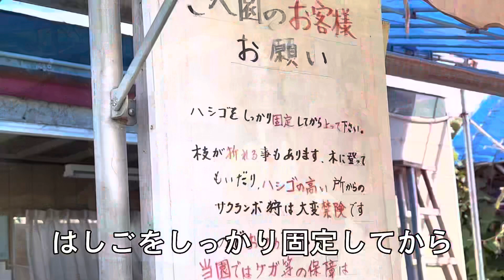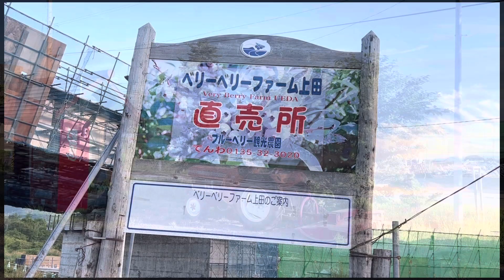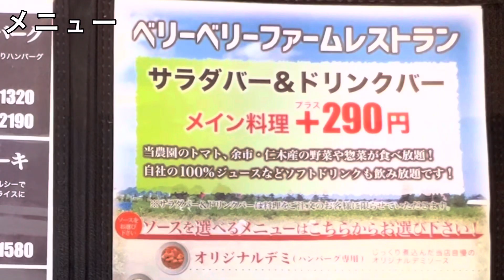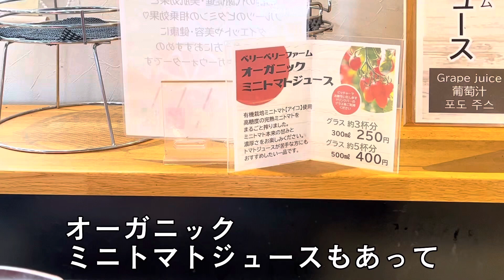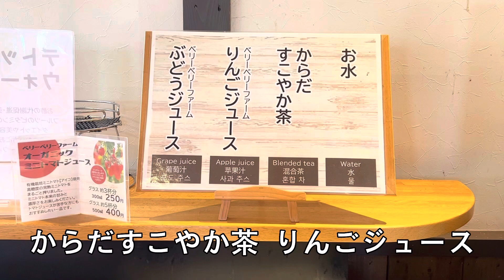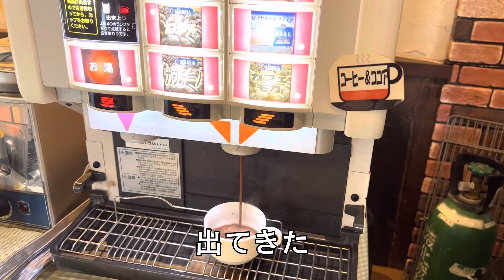【余市グルメ】さくらんぼ狩り＆ステーキ(佐藤錦食べ放題¥1,000＆ベリーベリーファームのジュースと新鮮野菜食べ放題）／熟年じゃらん2nd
北海道余市郡仁木町のサクランボ狩りとステーキ。どちらも質が良くておいしいのに低価格。サクランボ狩り佐藤錦食べ放題¥1,000。ベリーベリーファームの特製ジュースと新鮮野菜食べ放題¥290(メインにプラスで)で大満足。

00:00  概要
00:13 仁木町サクランボ狩り
03:03 ベリーベリーファームでステーキ